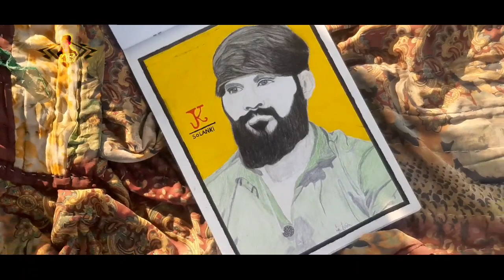Color Pencil Drawing @DivyashaktihdgondalJk777 | How To Draw | MR_BIPIN_ARTIST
‎@DivyashaktihdgondalJk777  Color Pencil Drawing Video | How To Draw | MR.BIPIN

અને હા તમને જો મેં આ સોંગ ઉસ કરિયું સે એનાથી તમને પ્રોબ્લેમ હોય તો અમે ડીલીટ કરિદેસુ